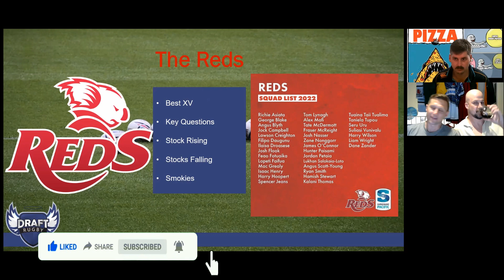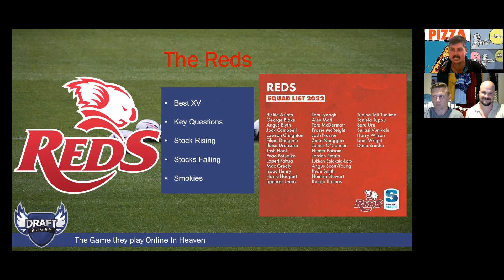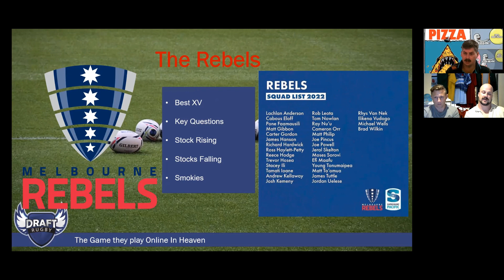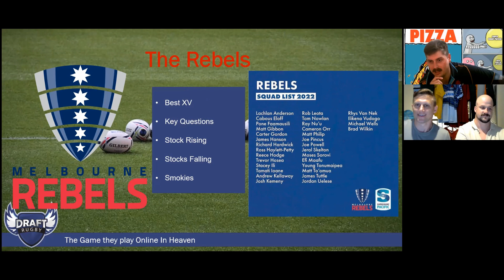Rebels Super Rugby Pacific 2022 Season Preview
The full preview of the Rebels in 2022:
Big Ins & Outs
Best XV
Big questions
Player stock market